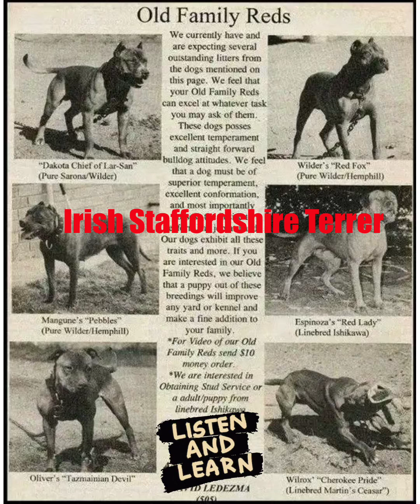OLD FAMILY RED NOSE BLOODLINE ARE REALLY IRISH STAFFORDSHIRE TERRIERS (THE TRUTH FIGHTING STAFF)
There is many bloodlines under this Old Family Red Nose. You people need understand before there was American Pit Bull Terrier there was Bandogs, Bull & Terriers, Irish Staffordshire Terriers, English Staffordshire Terrers, Scotland Staffordshire Terriers. These breed was first this was true game bred Staffordshire Terriers. These people can't teach me shit about dogs. To All you morons and idiots assuming that Pit Bull is a Blanket term or Umbrella term are smoking that ya yo drugs.